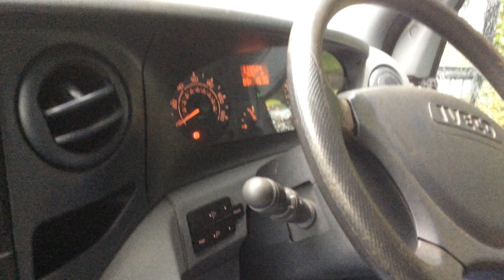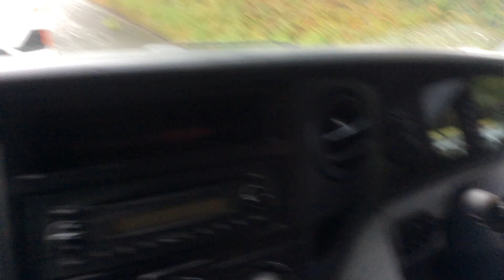Iveco Daily 35S12 2.3 HPI Engine Failure While Stuck In Traffic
this iveco daily 35s12 2.3 hpi van the engine was failure because the stuck in traffic coming back on the road